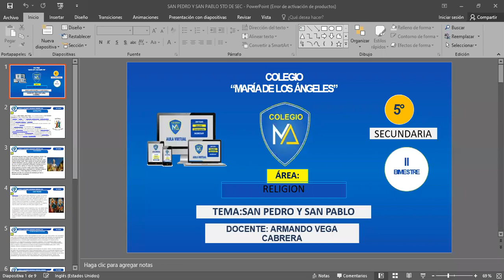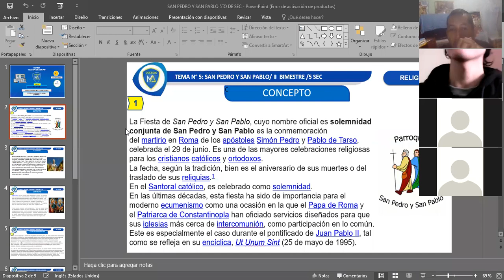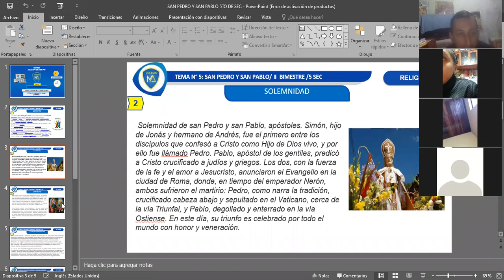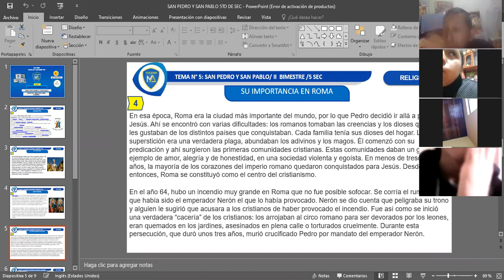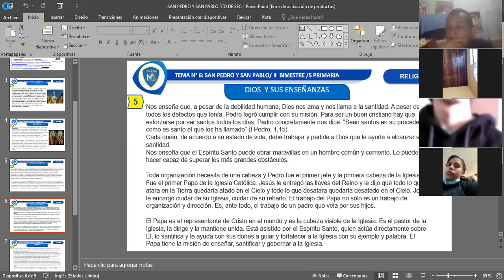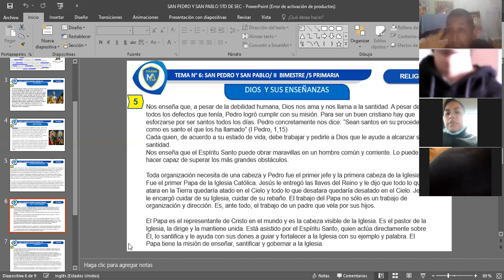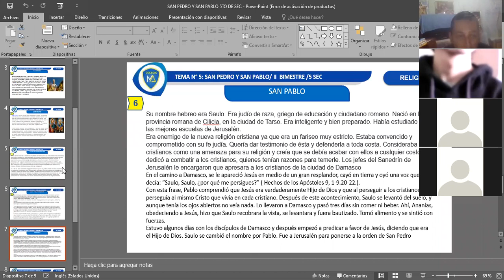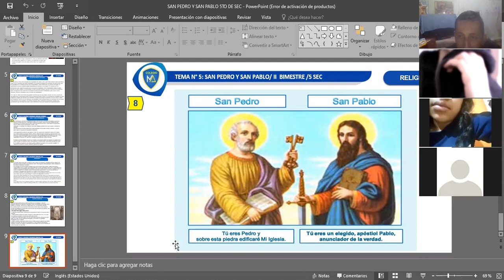TEMA: SAN PEDRO Y SAN PABLO 5TO DE SEC-RELIGION 29-06-21